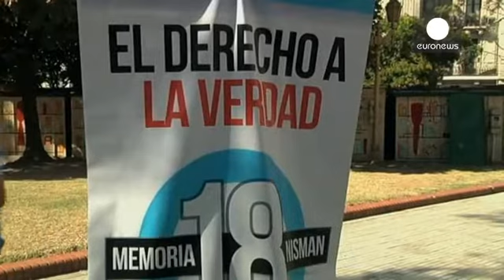Arjantin halkı savcının katillerinin bulunmasını istiyor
Arjantin'in Buenos Aires kentinde, binlerce kişi, ocak ayında suikasta kurban giden savcı Alberto Nisman'ın katillerinin bulunmasını talep etti.